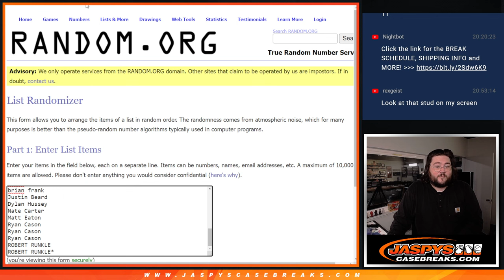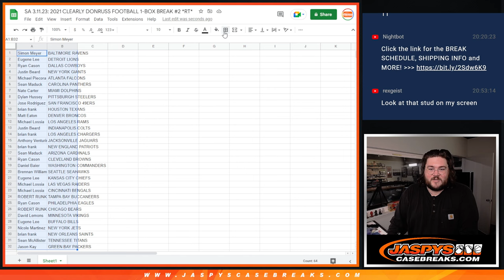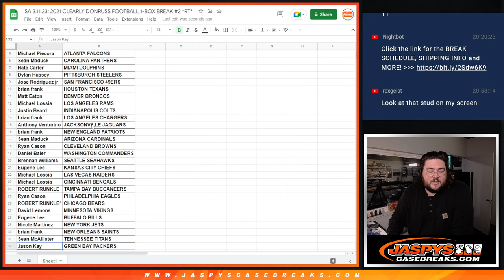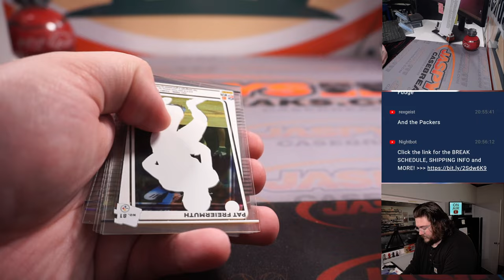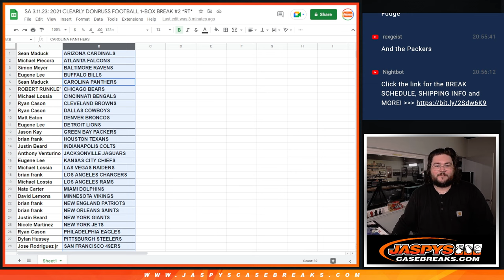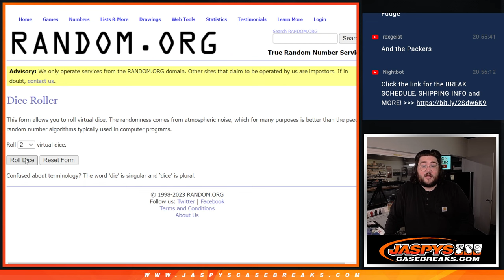SA 3.11.23: 2021 CLEARLY DONRUSS FOOTBALL 1-BOX BREAK #2 *RT*